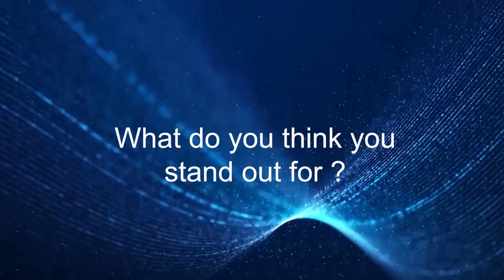Interview with Olivia O'Kane, awarded in Media & Entertainment Law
European Legal Awards 2023. Ritz Hotel Paris.